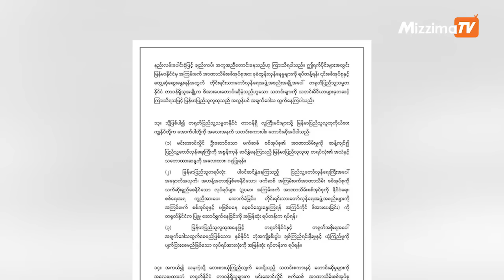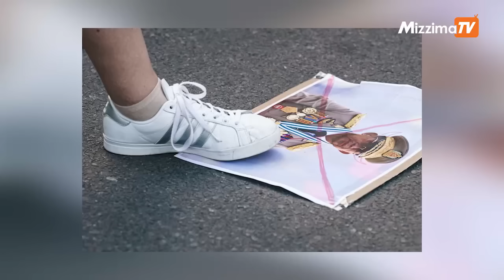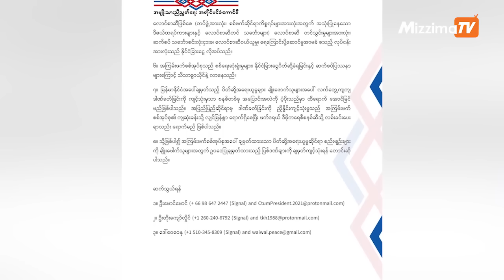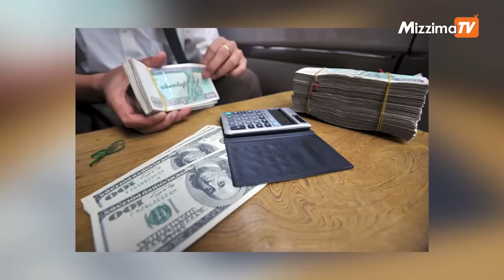ဒီဇင်ဘာလ ၁၈ ရက်၊ မွန်းလွဲ ၂ နာရီ Mizzima News Hour မဇ္ဈိမသတင်းအစီအစဉ်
01:00 − နန့်ဆန်မြို့ကို ပိုင်ပိုင်နိုင်နိုင်ထိန်းချုပ်ထားနိုင်ပြီလို့ TNLA ပြောတဲ့သတင်း

03:20 − စစ်ကောင်စီ သက်ဆိုးရှည်နိုင်တဲ့ လုပ်ရပ်တွေကို မလုပ်ဖို့ တရုတ်နိုင်ငံကို အဖွဲ့အစည်း ၂၅၅ ဖွဲ့အိတ်ဖွင့်ပေးစာပို့တဲ့သတင်း

07:14 − စစ်ကောင်စီထံ လောင်စာ ဆီတင်ပို့ရောင်းချရာမှာ ကူညီနေတဲ့ဘဏ်နဲ့ကုမ္ပဏီတွေကိုဒဏ်ခတ်ရေး NUCC တောင်းဆိုလိုက် တဲ့သတင်းနဲ့

11:03 − လွှတ်တော်အမတ်ကိုသတ်ဖြတ်ဖို့ ခြိမ်းခြောက်ခဲ့ခြင်းမရှိကြောင်း ဖိလစ်ပိုင်သမ္မတဟောင်း ဒူတာတေးငြင်းဆိုတဲ့သတင်းအပါအဝင် တခြား အရေးကြီးသတင်းတွေနဲ့ စိတ်ဝင်စားဖွယ်သတင်းတွေ ကိုတင်ဆက်ပေးသွားမှာပါ။